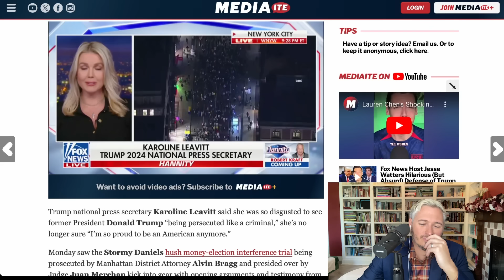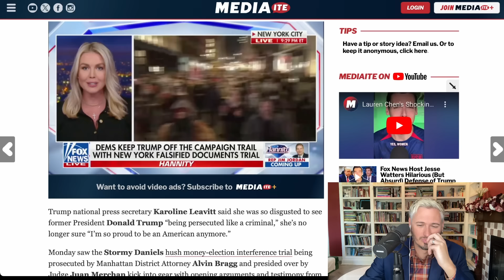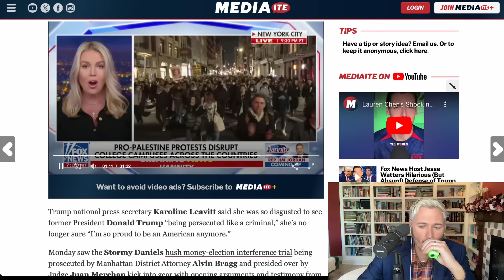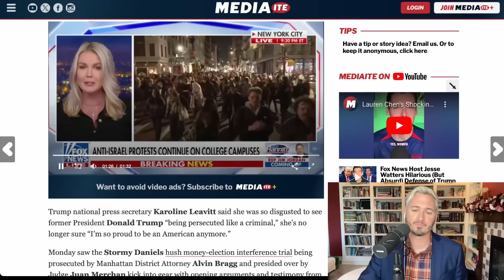'DISGUSTING!': Fox News RAGES Over Trump Trial | The Kyle Kulinski Show